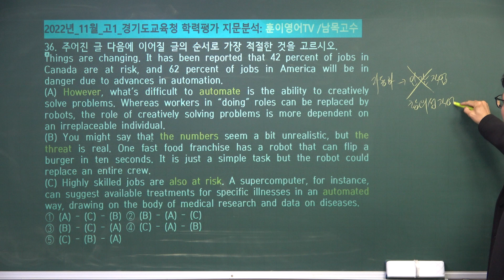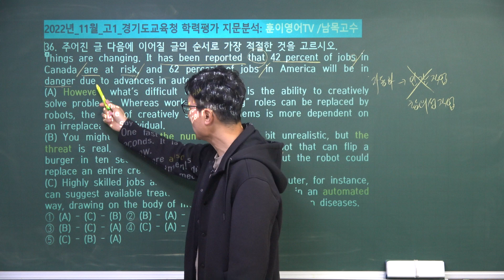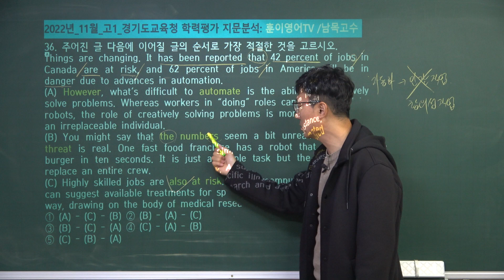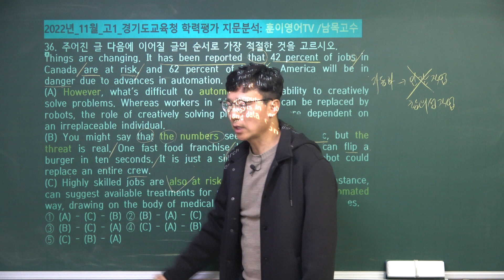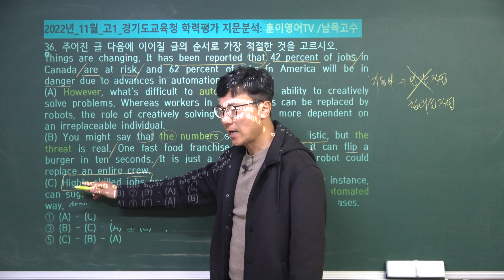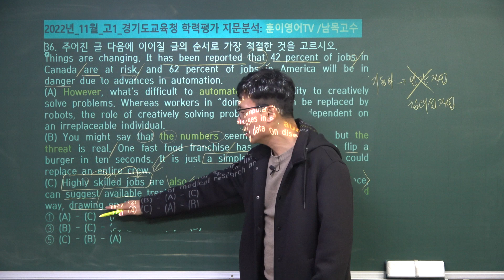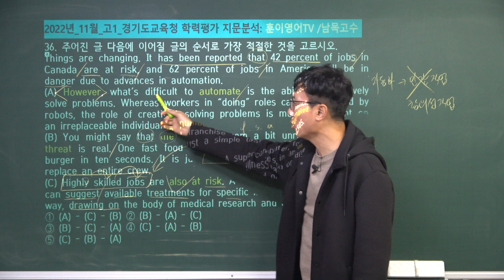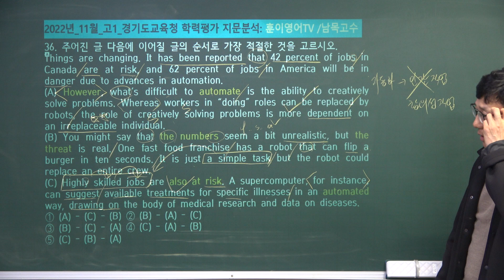2022년 11월전국연합학력평가 고1 모의고사 36번 지문분석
2022년 11월전국연합학력평가 고1 모의고사 36번 지문분석